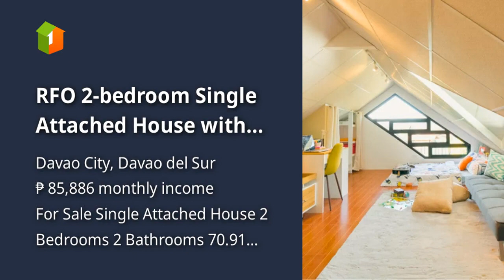RFO 2-bedroom Single Attached House with Loft For Sale in Davao City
Houses and Lots For Sale in Davao City, Davao del
Price: ₱ 5,538,925
House Type: Single Attached House
Number of Bedrooms: 2
Number of Bathrooms: 2
House Floor Area in sqm: 70.91 sqm.
Lot Area in sqm: 100 sqm.
Number of Floors: 2
Number of Car Parking Spaces: 1